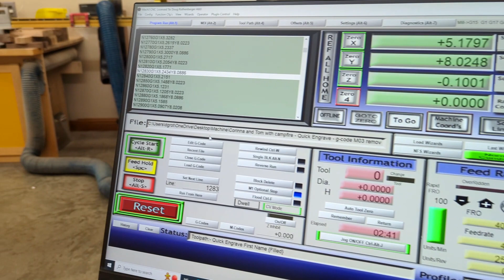Etching a LED Sign for the Forsyth's